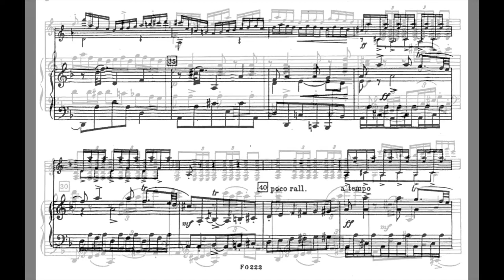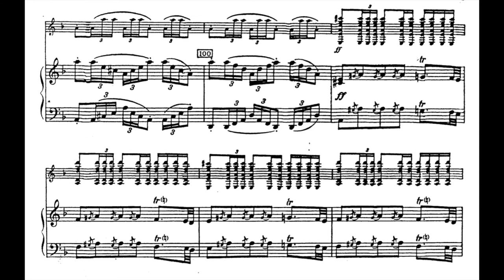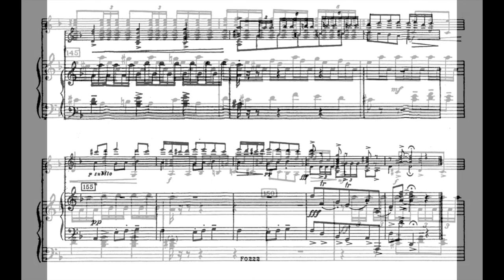Lockdowning Street perform Fandango #2 (Luigi Boccherini, arr. Julian Bream)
There are works that testify to those rare moments of epochal turning point, and the greater the astonishment that the times cause us, the richer the artistic inspiration is.
LockDowning Street was recorded during Covid-19 outbreak, according to related limitations. It is a response to metronome split-screen videos, which have been proliferating for a year and a half now. We never recorded together, but we did that as if we were. Thus, after a rhythmic mapping on the part of the first instrument, the rest of the musicians recorded on that basis.
Spontaneous and far from the idea of music as an exact science, an antechamber to the factories of various alienation. Tradition and experimentation minimise distances and shake hands. A cultured music that asks for attention but gives just as much emotion.
Ettore Sambucci

Andrea Amici - Piano
Rosario Gioeni - Castanets
Davide Sciacca - Guitar
Carmelo Gallo - Recording engineer